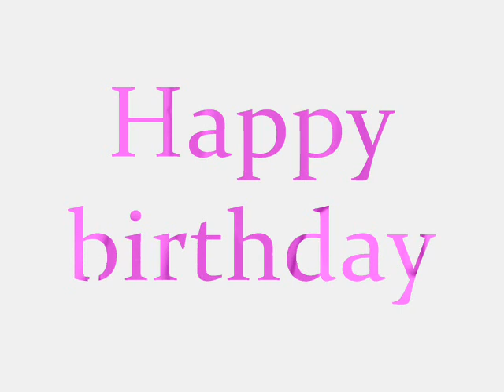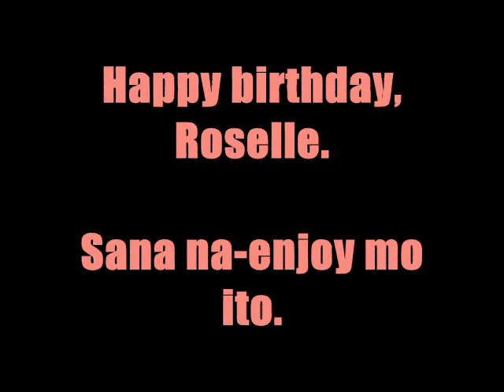Happy Birthday Roselle